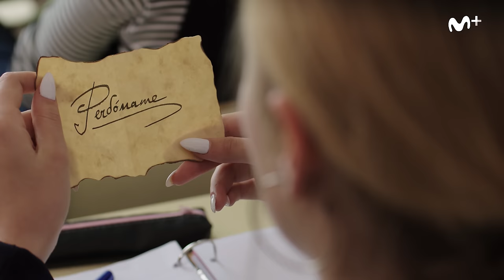Perdóname | S2 E5 CLIP 4 | SKAM España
VIERNES  12h31. Cris vuelve a coincidir con Joana en literatura y esta le pide perdón.

Based on the Series SKAM by NRK- Written by Julie Andem- Distributed by Beta Film’